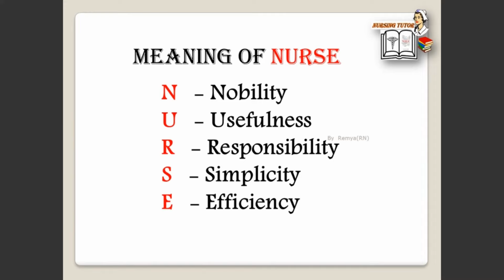Meaning of NURSE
hi everyone...in nursing tutor channel we can learn about all nursing subjects,
if you want to teach me the topic you want, please post the topic in the comment section.